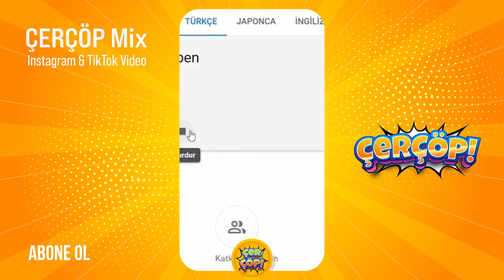ÇerÇöp Dünya #02 | TikTok & Instagram Videoları 2023 (Bu çöplüğün horozu kim?)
ÇerÇöp Dünya Videoları #02 serimizde, bu anlamsız ve saçma dünyamızın birbirinden anlamsız zırvalıklarını sizin için derledik. :D
Popüler ve en iyi TikTok & Instagram videolarının hepsi burada!

ÇerÇöp I Bu çöplüğün horozu kim?

Videolar için birbirinden rezil, birbirinden leş insan videoları önerileriniz varsa, utanmadan sıkılmadan yorumlara yazın lütfen.

Şimdi arkanıza yaslanın ve iğrenç çöplük kokusu deneyimimize katılın.